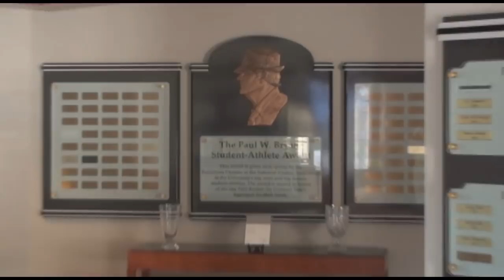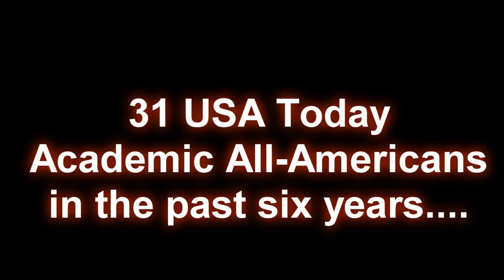Paul W. Bryant Hall - Athletic Academics at the University of Alabama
A simplified look at Paul W. Bryant Hall, which houses the department of athletic academics and the center for athletic student services on the campus of the University of Alabama.

Note that there is much more to the building than what the video shows.  Roll Tide